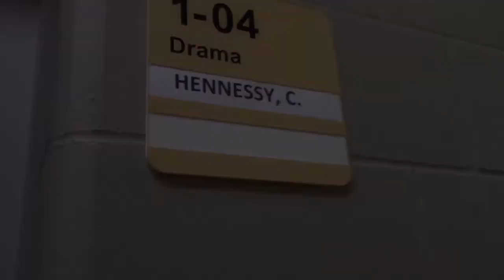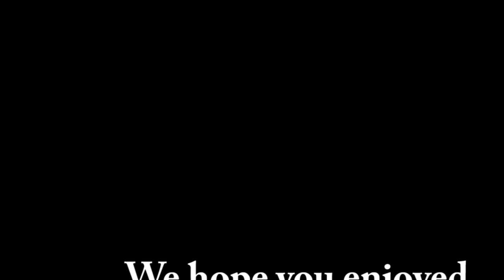Knox Life Episode 1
Welcome to KnoX Life.  A show for and about the people of Dr Knox Middle School.  This show was created by the students of Video Production 9.  We hope you like it.